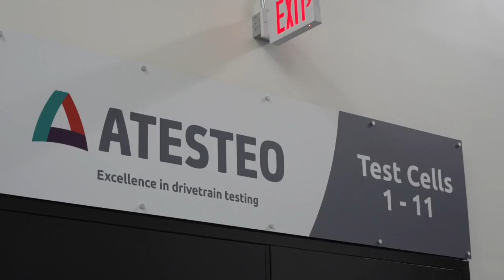New automotive research and development facility brings jobs, opportunities to East Lansing